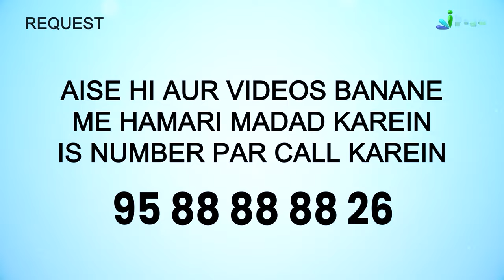Qayamat Mein Nabi ﷺ Ke Sabse Zyada Qareeb Kaun Honge? | 5 Minute Ka Madrasa 642 | Shaikh Arshad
Qayamat Mein Nabi ﷺ Ke Sabse Zyada Qareeb Kaun Honge? | 5 Minute Ka Madrasa 642 | Shaikh Arshad Hussain Mohammadi | iPlus TV

UPI : donateilm@icici